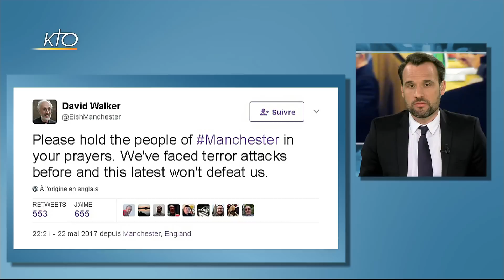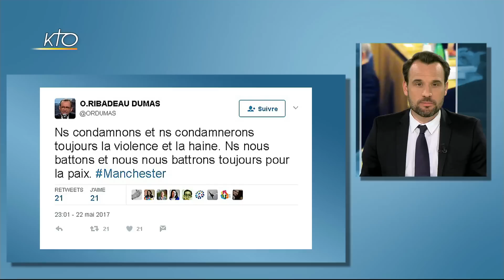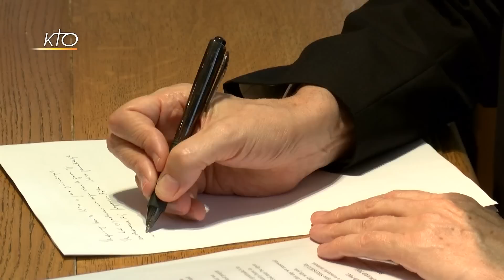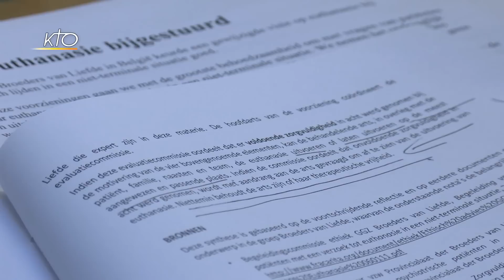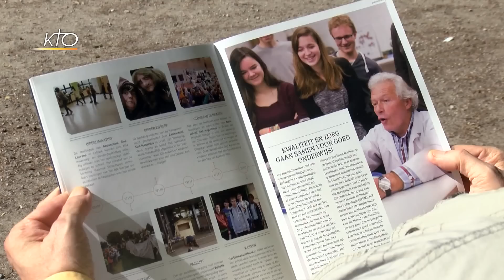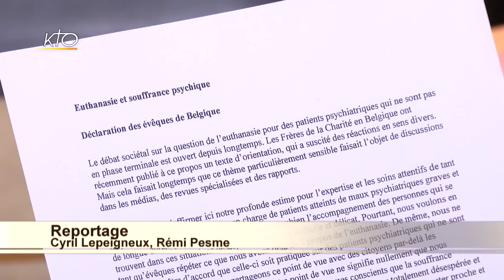Attentats à Manchester, Euthanasie en Belgique et l´actu de la semaine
Ce mardi, la rédaction de KTO revient sur les nombreux appels à la prière après l´attentat dans la ville de Manchester qui a fait 22 morts et 59 blessés. Vous entendrez aussi le témoignage du doyen anglican David Sharpès qui officie à Manchester. Beaucoup d´anonymes, choqués, ont rejoint des églises pour échanger. Une grande figure chrétienne anglaise, l´écrivain et journaliste catholique Austen Ivereigh, s´exprime aussi dans cette édition. Alors que les frères de la Charité de Gand en Belgique ont décidé fin avril d´autoriser l´euthanasie dans les murs des 15 centres psychiatriques, nous vous proposons un reportage qui révèle les questions que cette décision soulève. Dans ce magazine, vous entendrez également le directeur du Pèlerinage Militaire Internationale après la 59 ème édition qui a lieu le week-end dernier, sur le thème de la Paix. Dans la Chronique du Monde, le père Mezza nous parle du sort des migrants mexicains aux Etats-Unis. Dans le dossier, Carine Brochier de l´Institut d´Etudes Bioéthique, explique le contexte en Belgique sur la question de l´euthanasie.